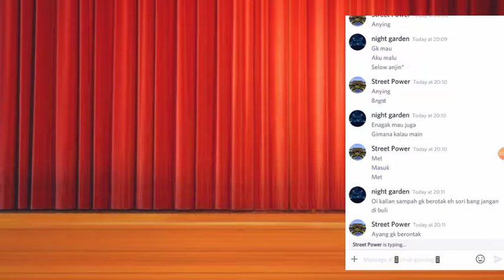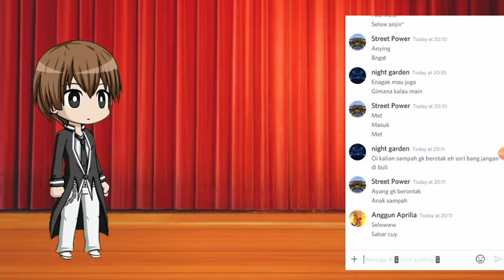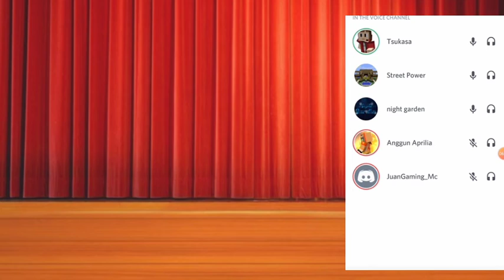Discord rusuh, tapi gak jadi